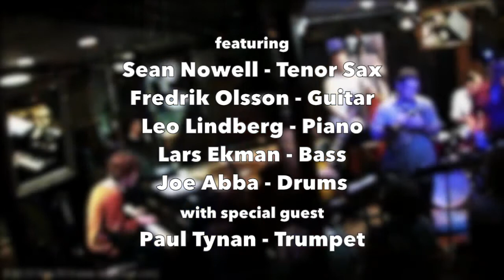The New York Jazz Exchange - E.S. a Plenty - Live at Smalls NYC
featuring

Sean Nowell - Tenor Sax
Fredrik Olsson - Guitar
Leo Lindberg - Piano
Lars Ekman - Bass
Joe Abba - Drums

Paul Tynan - Trumpet